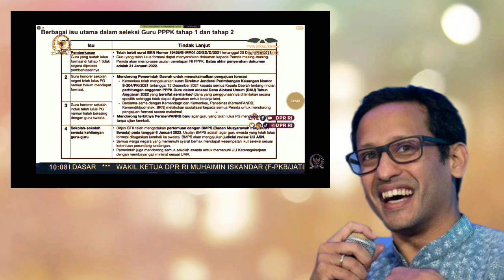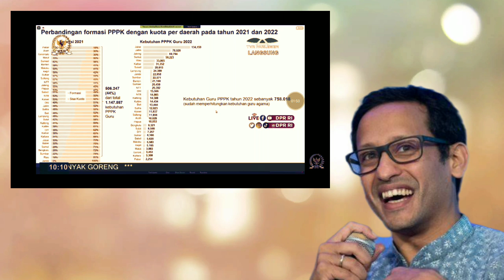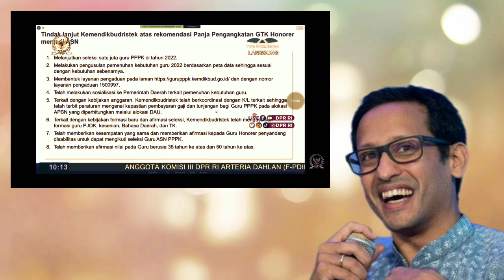8 TINDAK LANJUT KEMENDIKBUDRISTEK ATAS REKOMENDASI PANJA PENGANGKATAN GTK HONORER MENJADI ASN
8 TINDAK LANJUT KEMENDIKBUDRISTEK ATAS REKOMENDASI PANJA PENGANGKATAN GTK HONORER MENJADI ASN